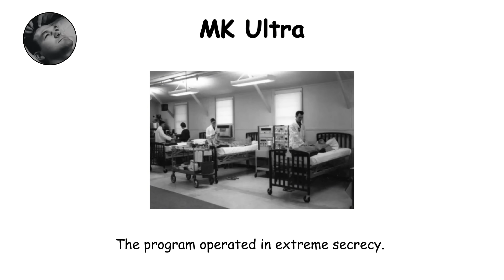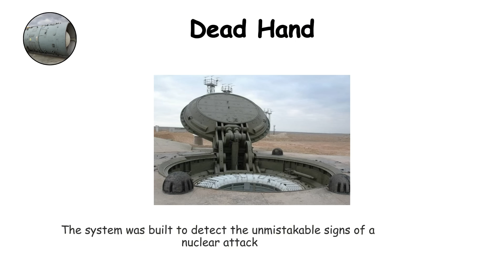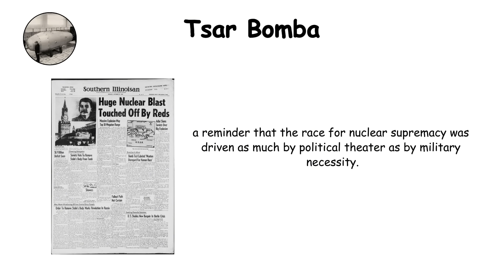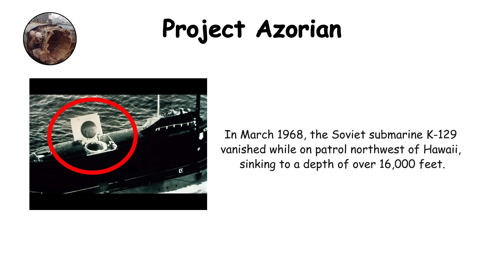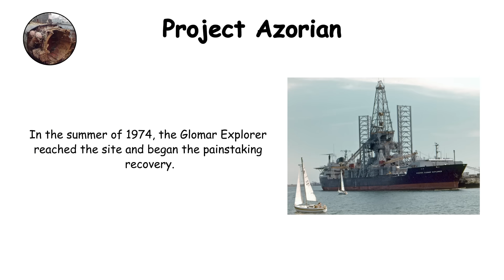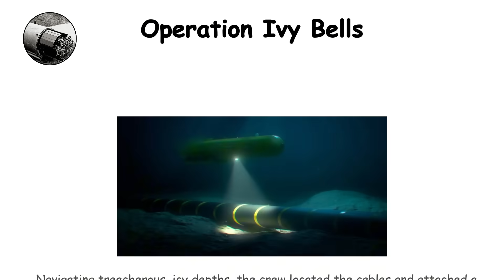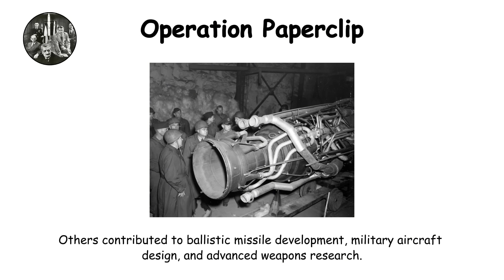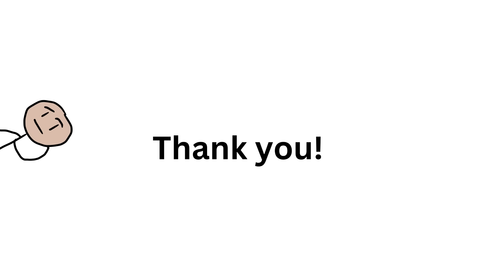Every Cold War Secret Project Explained in 12 Minutes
From mind-control experiments to nuclear doomsday machines, the Cold War was full of top-secret projects hidden from the public for decades. In this video, we break down some of the most shocking, bizarre, and dangerous operations ever planned or carried out by the United States and the Soviet Union — all explained in one place.
— TIMESTAMPS —
00:00 MK Ultra
01:30 Dead Hand
02:45 TSAR Bomba
04:15 Project A119
05:37 Project Azorian
07:15 Operation Ivy Bells
08:56 Operation Paperclip
10:19 Chrome Dome

MK Ultra – The CIA’s mind-control program.
Dead Hand – The Soviet Union’s doomsday retaliation system.
Tsar Bomba – The most powerful nuclear weapon ever detonated.
Project A119 – America’s plan to nuke the Moon.
Project Azorian – The secret mission to steal a Soviet submarine.
Operation Ivy Bells – Covert underwater wiretapping.
Operation Paperclip – Recruiting Nazi scientists for U.S. projects.
Operation Chrome Dome – Nuclear bombers in the sky 24/7.

These are the stories that defined the hidden side of the Cold War — missions that pushed science, politics, and ethics to the limit.